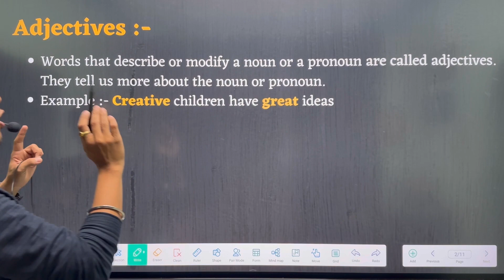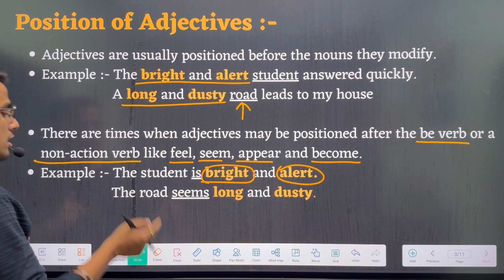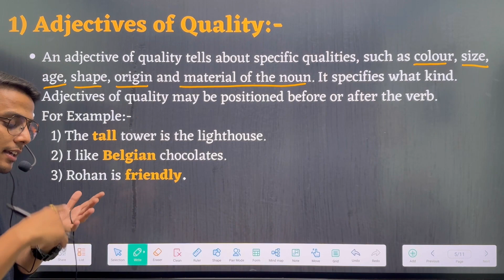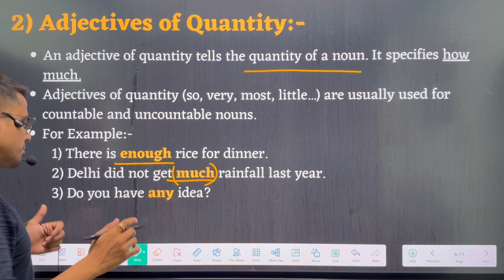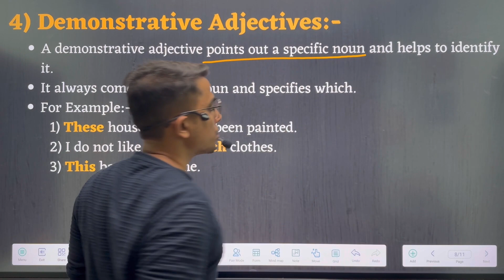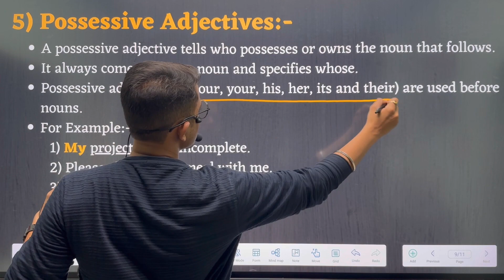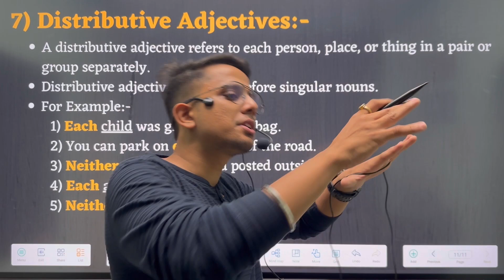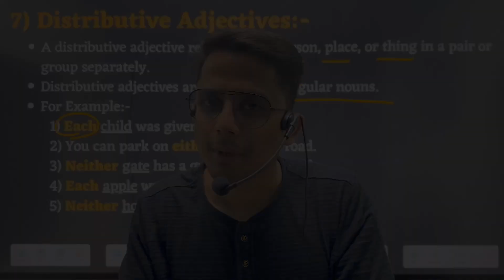Adjectives & Kinds of Adjectives | English Grammar | Grammar series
In this video, you will know about "Adjectives & Kinds of Adjectives" from English grammar. This video will help you to understand 7 types of sAdjectives.